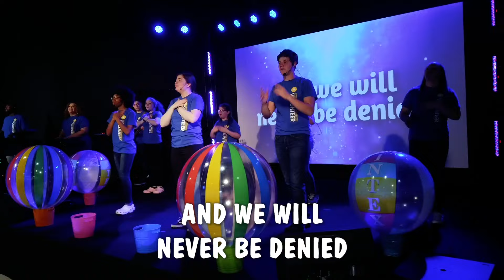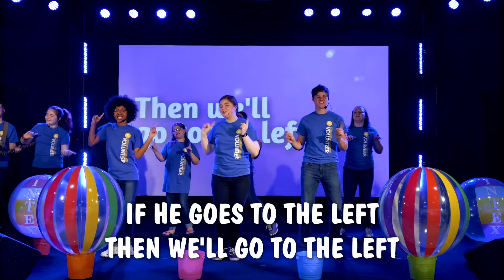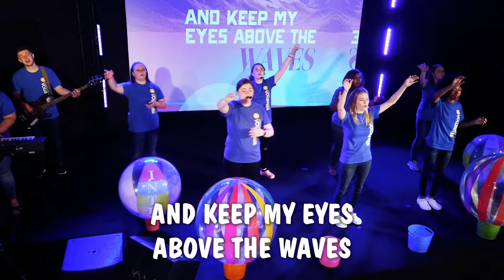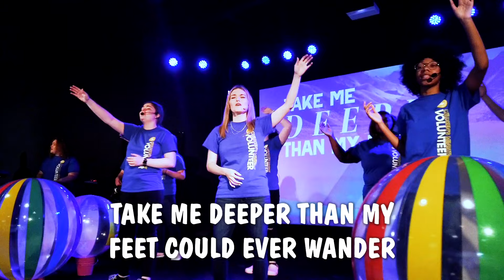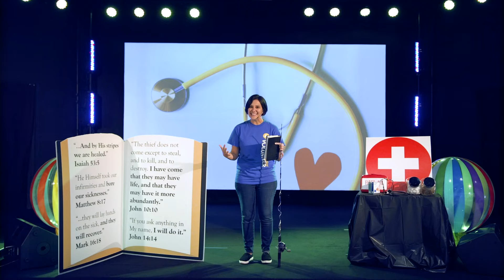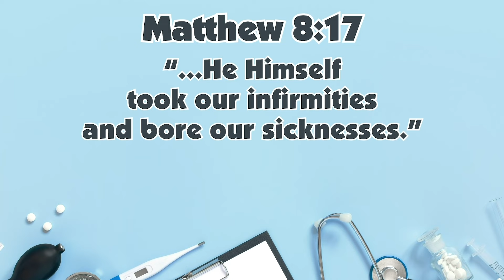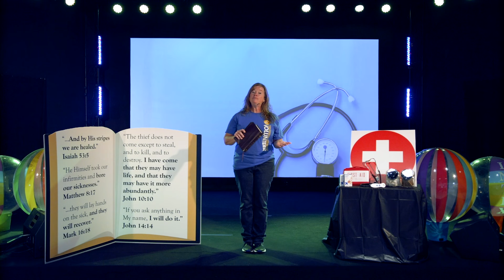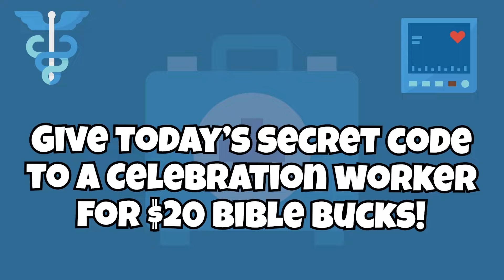Does the Bible Say that Jesus Still Heals Today? // Healing is For Me (Part 4) - July 7, 2024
Hey kids! As we've been teaching you lately, Jesus still heals today! This is our fourth installment of "HEALING IS FOR ME" and Fisherman Frank is talking with us today about Healing! God's Word tells us that we can lay hands on the sick and "they shall recover!"  Divine Healing is something that God wants for every one of us! Say this with us: "Healing is for me!" That's right, God tells us in the Bible that He wants all of us to be healthy and whole in Jesus' Name! Thank you for joining us for Celebration Online!